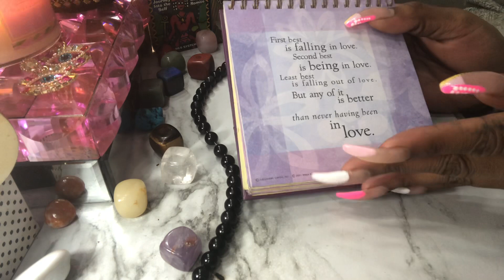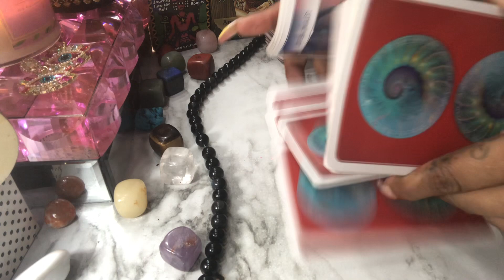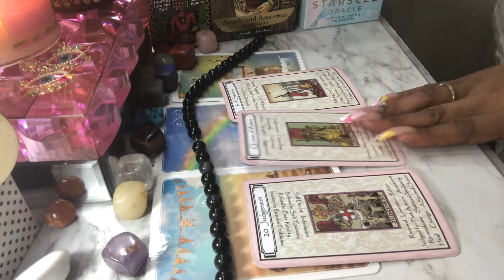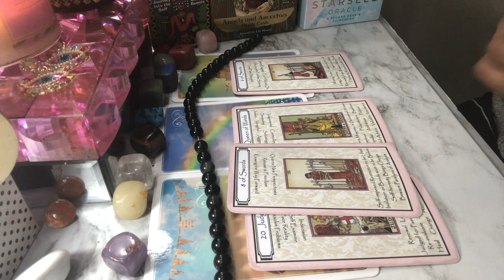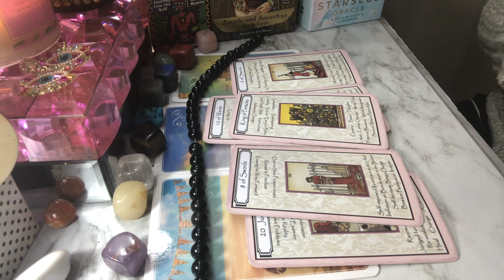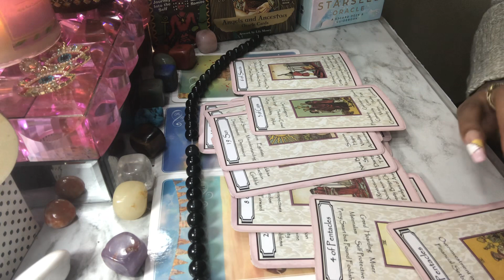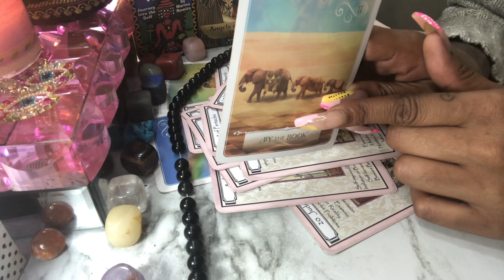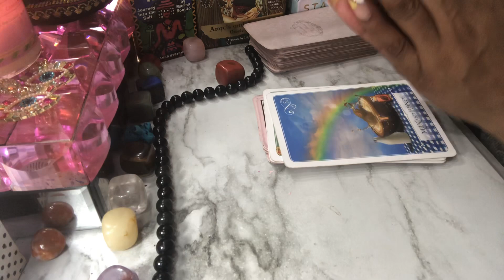💕Sagittarius ♐️ BONUS| ❤️YOU KNOW WHO I AM FINALLY 🙄🧿💕 WHATS NEXT FOR US????